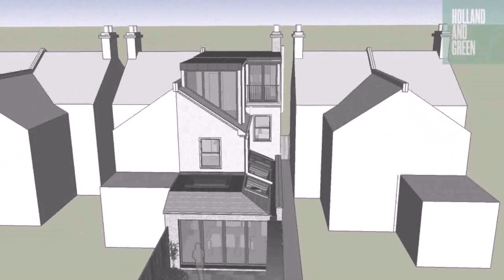Loft Conversion 3 Bed Semi Detached - Gif Maker DaddyGif.com (see description)